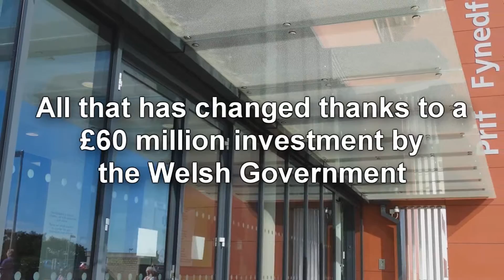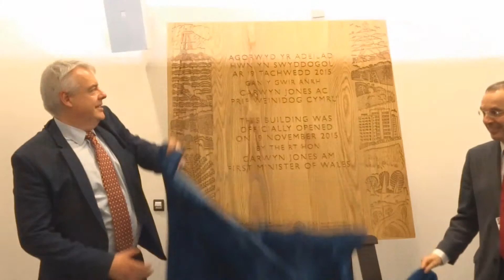First Minister Carwyn Jones opens the £60m new outpatients departments at Morriston Hospital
The new development replaces old 1940s buildings at the Swansea hospital.